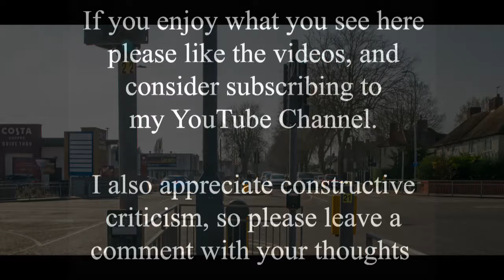The Wragby Road Time Shift Collection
Wragby Road is a popular, and increasingly busy, street in the north-east of Lincoln